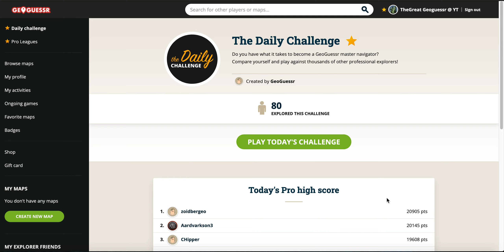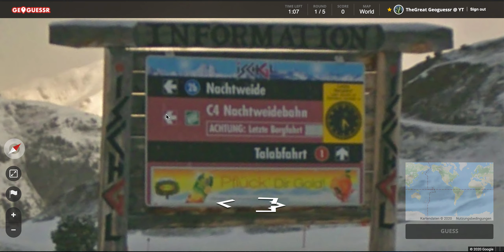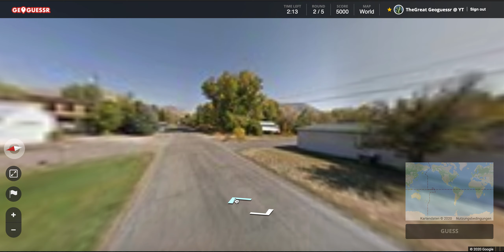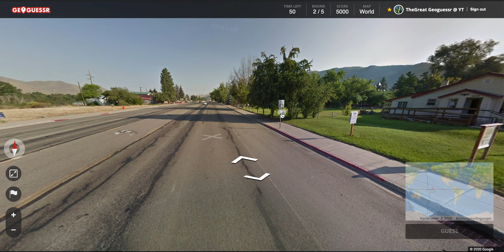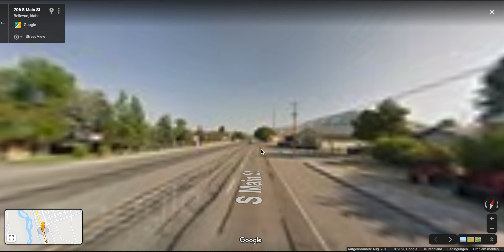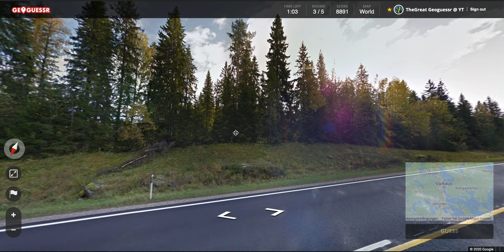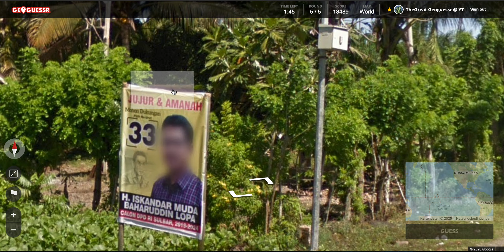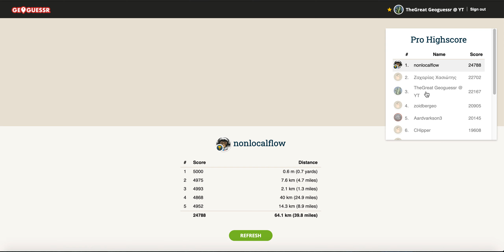Geoguessr | The Daily Challenge (17.01.20)